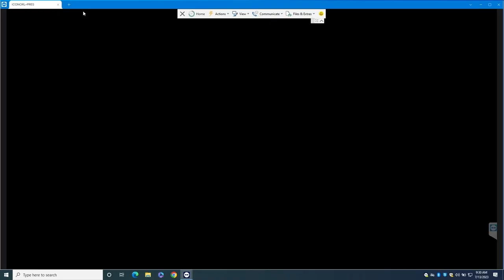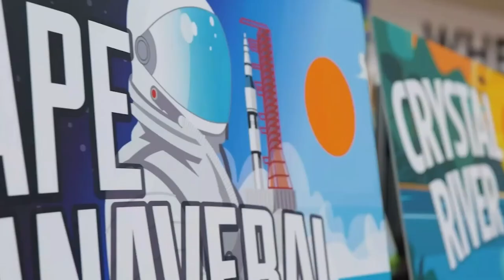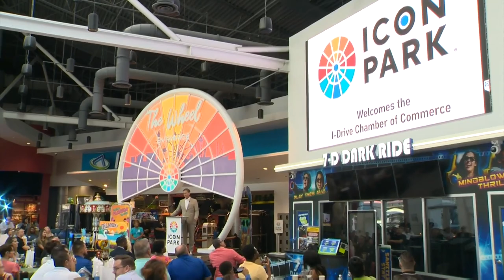I Drive Chamber | ICON Park Update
The International Drive Chamber of Commerce is celebrating its 40th Anniversary.  This month, members gathered at ICON Park for an update on new attractions and developments in this entertainment complex.  The Orange County Convention Center also provided an update on tradeshow booking and attendance.